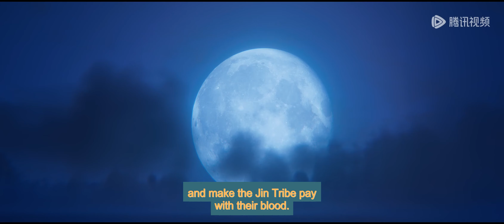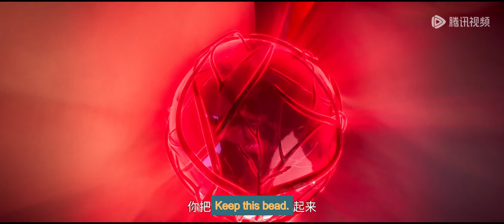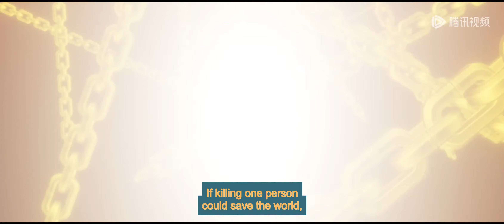ENG SUB | Jade Dynasty season 2 [EP52 Part3] trailer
Jade Dynasty season 2 | episode 52 Part3 | english sub trailer
jade dynasty 2 Part52 Part3 newepisode jadedynasty2